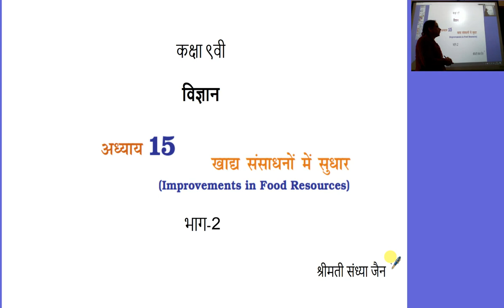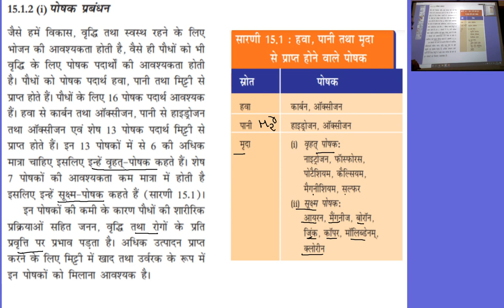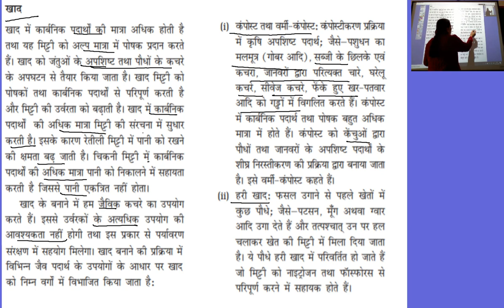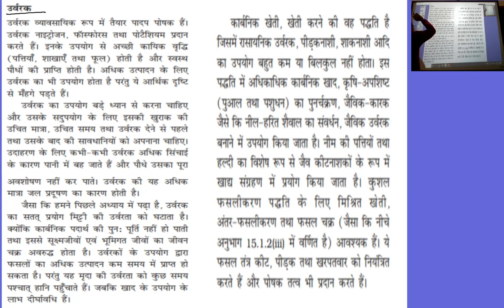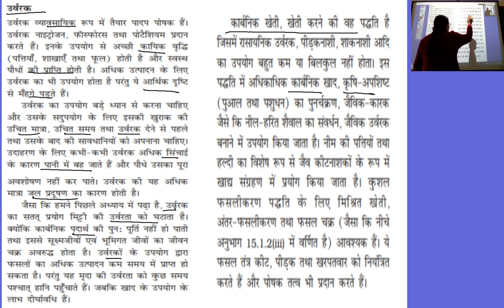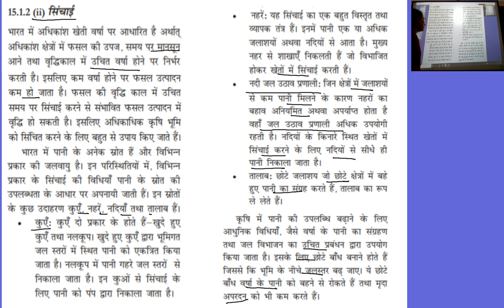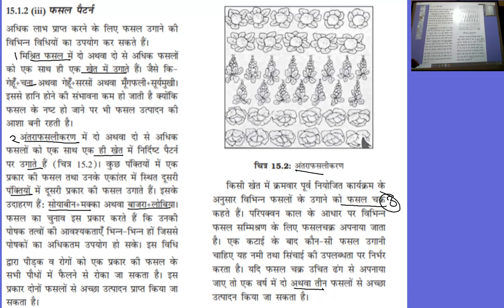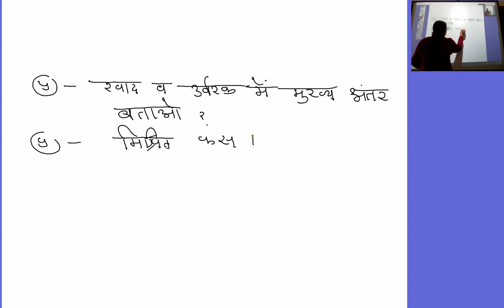कक्षा 9वी विज्ञान अध्याय 15 खाद्य संसाधनो में सुधार, भाग 2